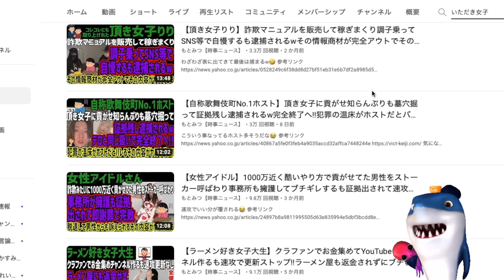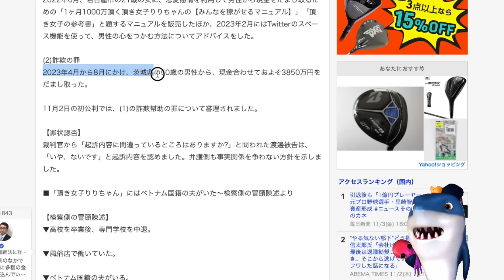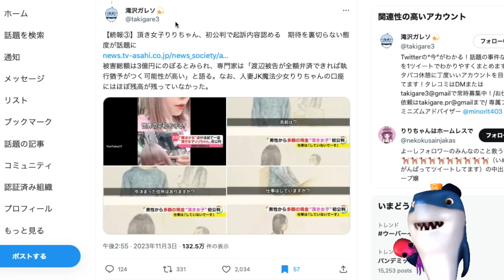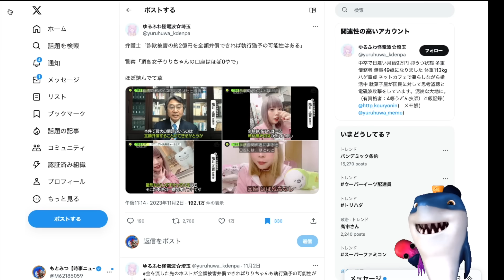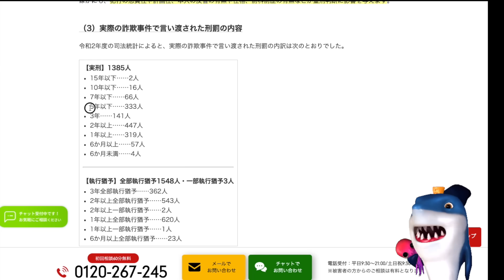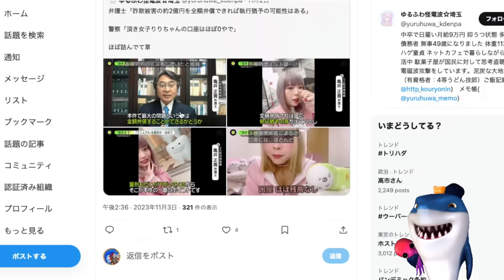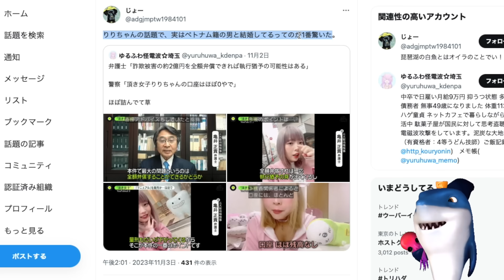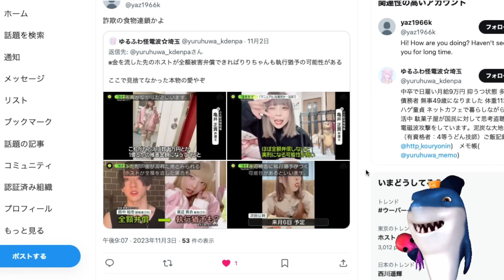【頂き女子りりちゃん】詐欺の初公判の態度がヤバいし夫もいたw2億返さないと即実刑!!しかし貯金0で完全終了w貢いだホストが弁償するかの真実の愛が試される展開にw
2億返せれば執行猶予つくはヤバいw🤣

参考リンク